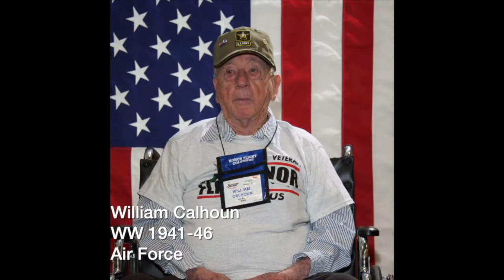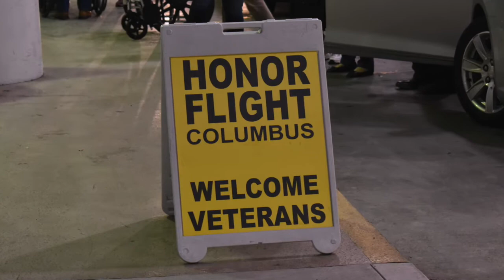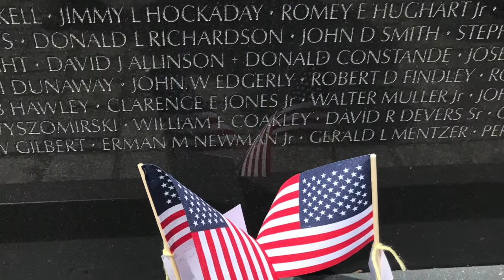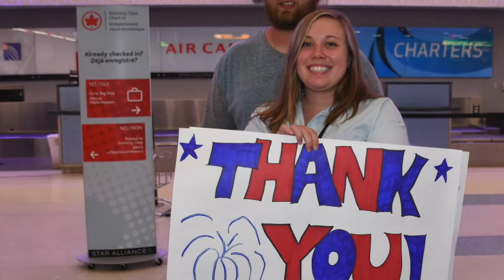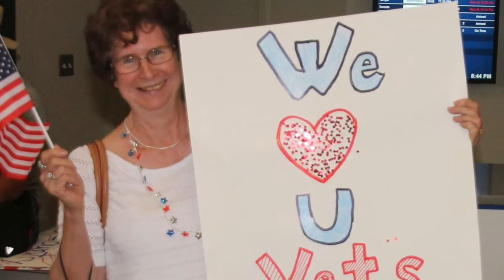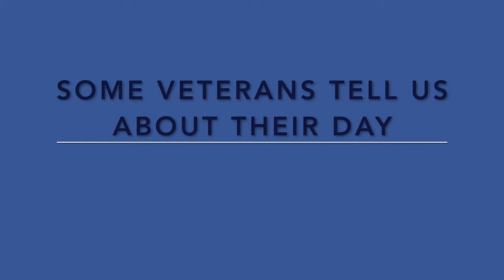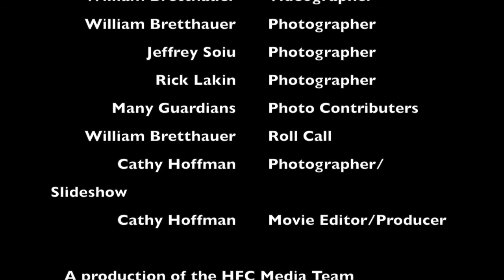Honor Flight Columbus Mission 82 June 10, 2017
Roll Call, Slide Show, Welcome Home, Interviews